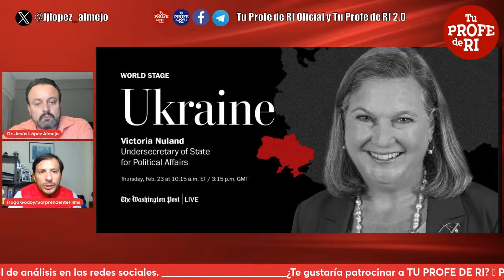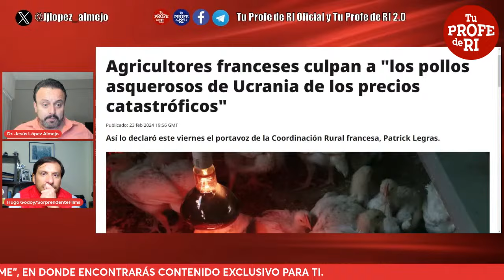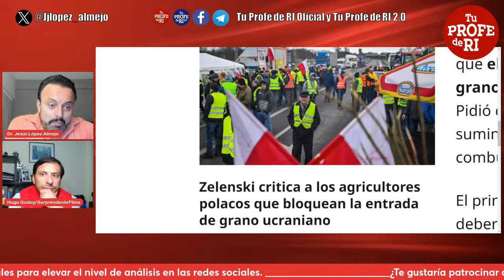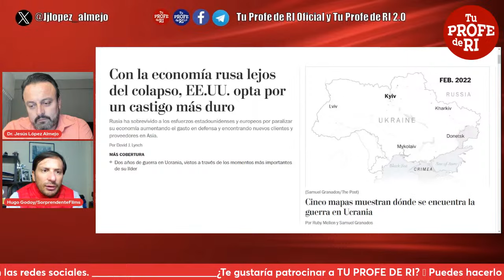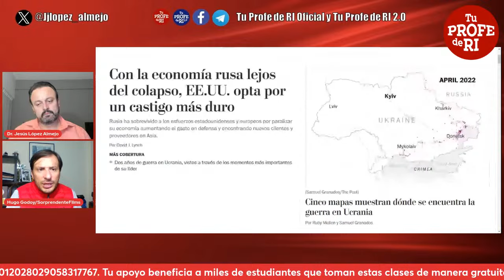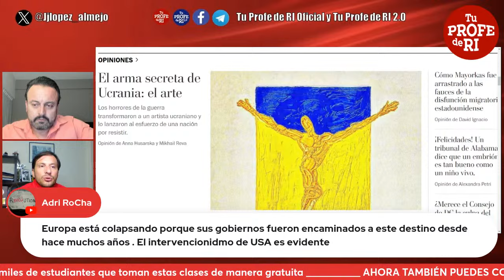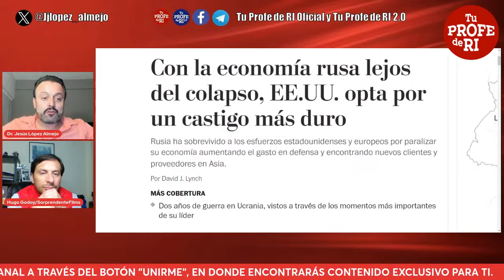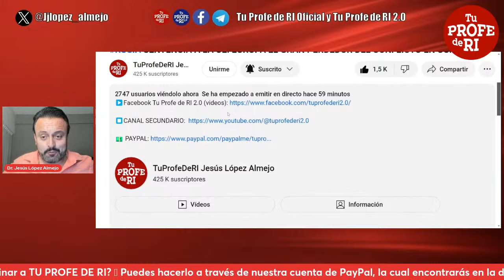RUSIA SENTENCIA A LA UE: EUROPA EL GRAN PERDEDOR DEL CONFLICTO EN UCRANIA